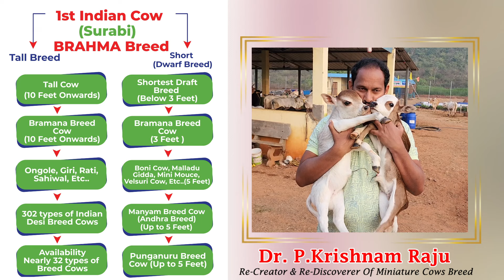Mini cow loves to play with me | Nadipathy Goshala